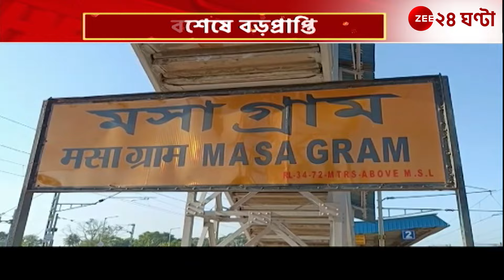South Eastern Railway News | সুখবর, বাঁকুড়ার সঙ্গে জুড়ছে হাওড়া কর্ডলাইন | Zee 24 Ghanta